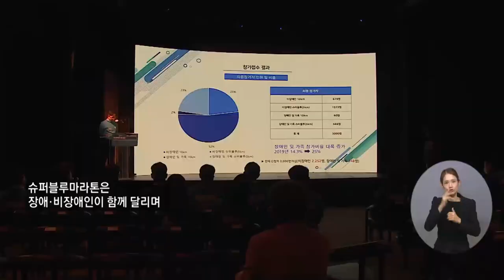복지TV뉴스 1581회 11월 24일 (수) 주요2_ ‘함께 달려요’ 2021 슈퍼블루마라톤 버추얼런_박성용 기자